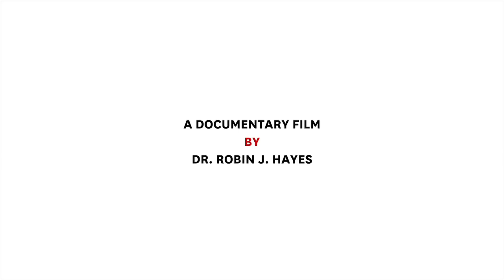Black and Cuba Official Trailer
Available now, this award-winning documentary follows street-smart Ivy League students who are outcast at their elite university, band together and adventure to Cuba - whose population is 60% Black.  Watch at BlackandCuba.org